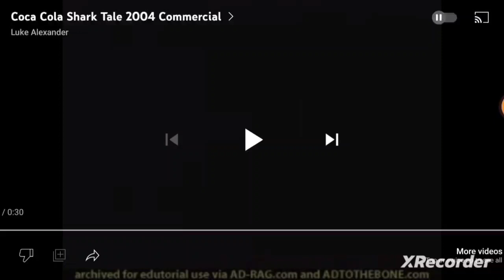Coca Cola Shark Tale 2004 Commercial